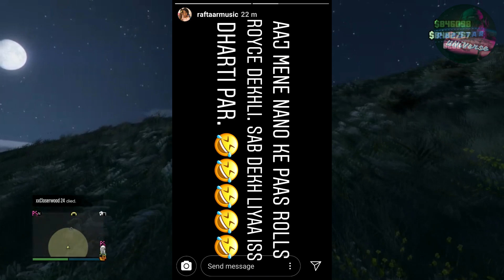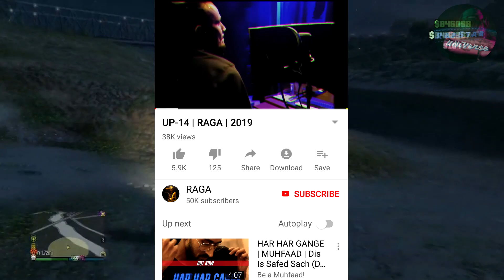BADSHAH Ki NEW ROLLS ROYCE CAR | BADSHAH (NANO CAR)